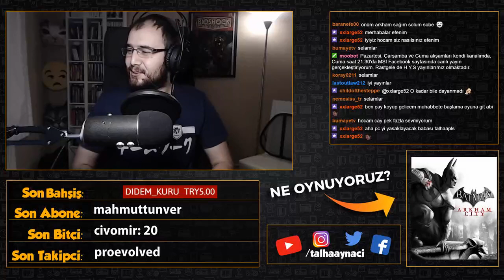Babam ve Ben - Talha Aynacı